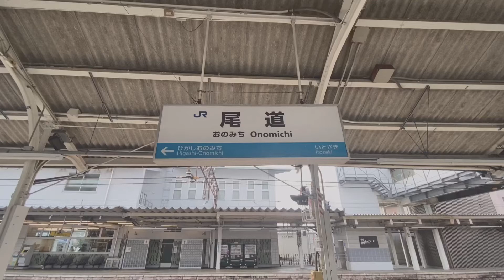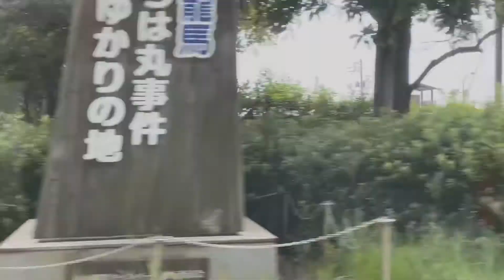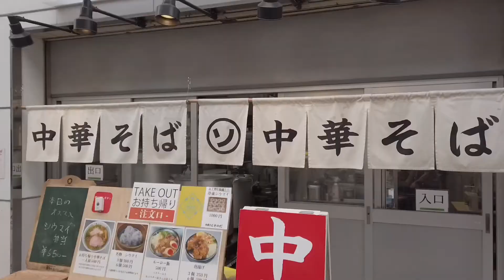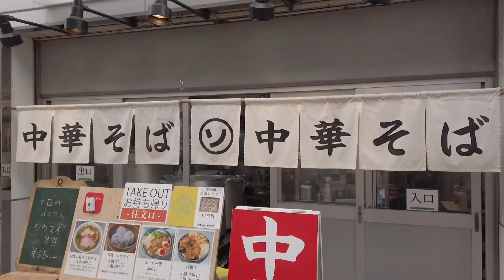【VLOG】広島の尾道と鞆の浦を旅行した記憶。三日目。I remember traveling to Onomichi and Tomonoura in Hiroshima. Day 3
休日に二人で街を散策して、ご飯を食べて帰る。

取り留めのない、日常の記憶。

On holidays, we take a walk around the city, eat rice, and go home.
Unreserved, everyday memory.

広島の尾道と鞆の浦を旅行した記憶。
I remember traveling to Onomichi and Tomonoura in Hiroshima.

DJの活動や、アパレルブランド、動画作成等の個人の活動のHP